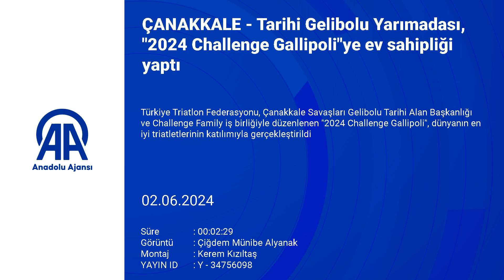Tarihi Gelibolu Yarımadası, "2024 Challenge Gallipoli"ye Ev Sahipliği Yaptı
17 ülkeden 511 sporcu, yüzme, bisiklet ve koşu parkurlarında yarıştı.